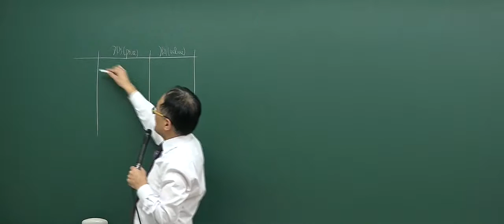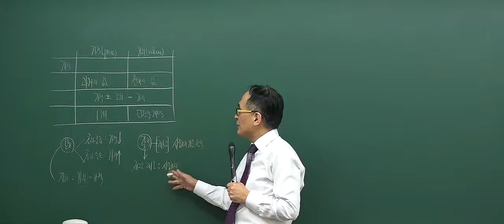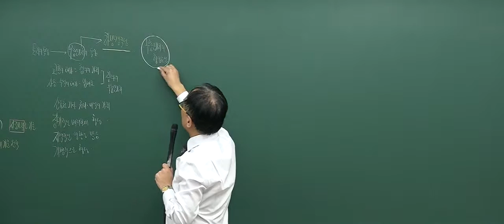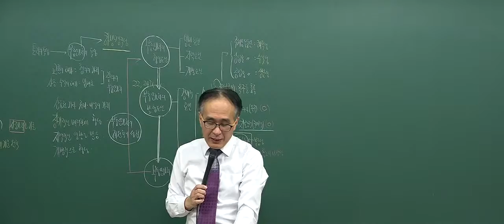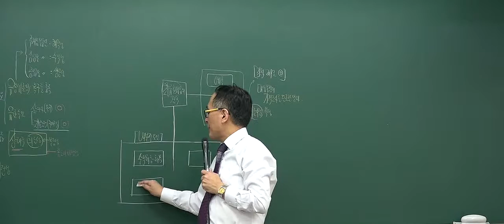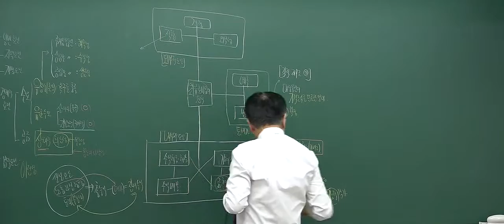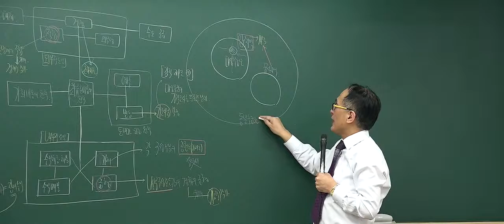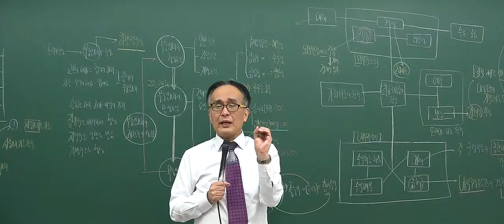[2017기초_6회4강] 공인중개사 강의_부동산학개론(한동균)_ 부동산가치이론 (P.151)